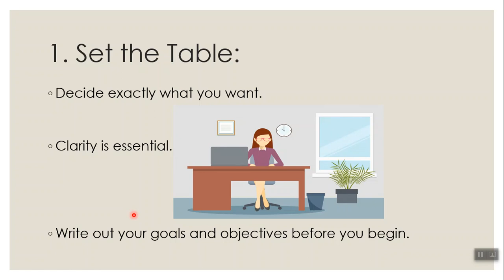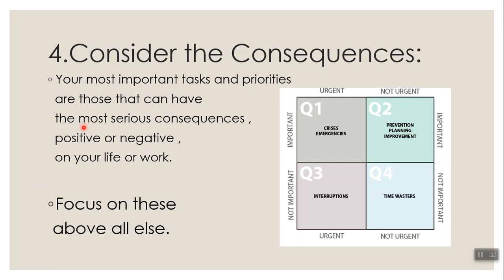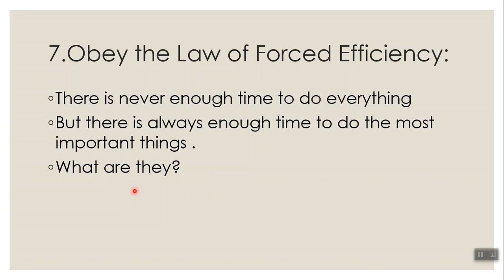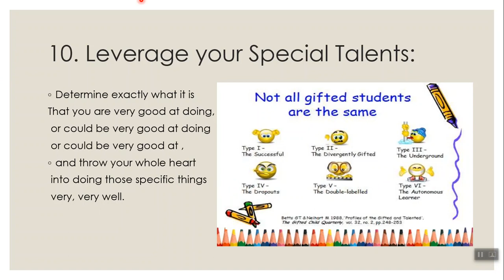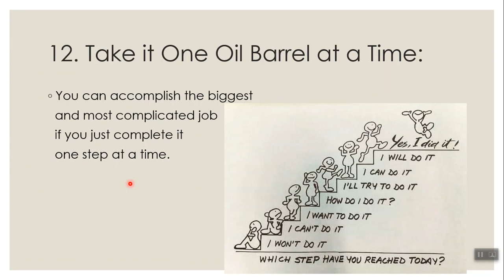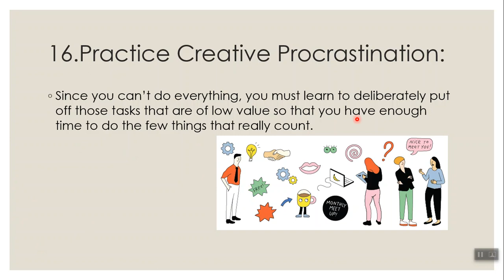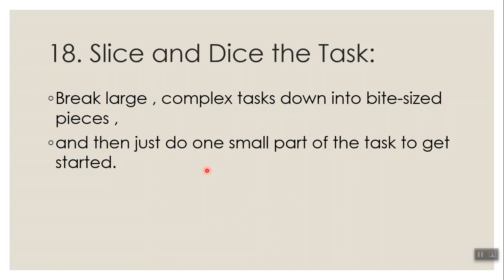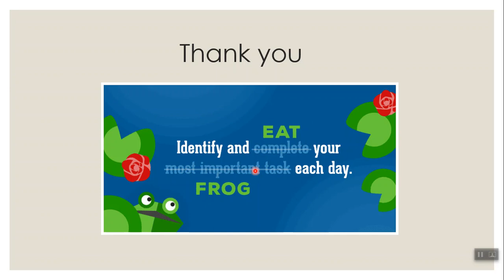Bangla Book Review of EAT THAT FROG || Study Tips for Aspirants of 41st BCS Written Exam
🚀The quickest way to read a book is watching the book review of the book with all the knowledge shared by the author.💥
Watch this book review and never regret for not having the time to read the book you always wanted.☺
👉All the 21 ways of beating procrastinating written by Brian Tracy are presented here with the personal relating method by the presenter herself, Merina.🍛🍜🍝🍷🍸🍽🍺🍺☕

Here's to those,,,,,,

who don't settle ✊

who don't take 'no's

who don't stop till the end 👏👏